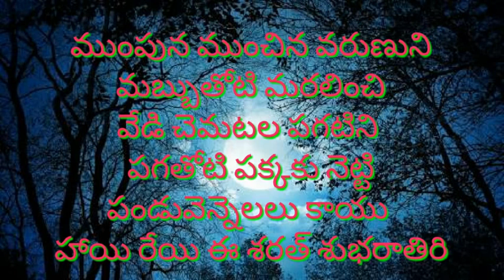GN Idi teeyani vennela reyi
Good night video message in telugu with Idi teeyani vennela reyi song